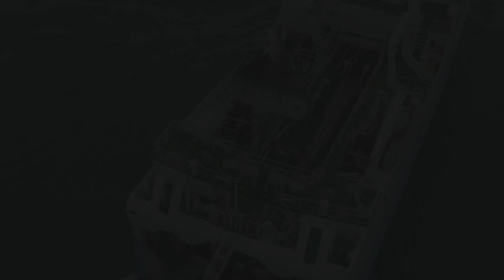Breki Ve 61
Veiðiferð 3-5 Júní 2019